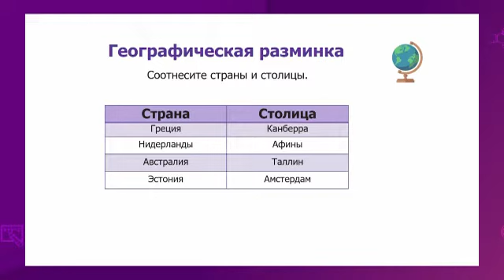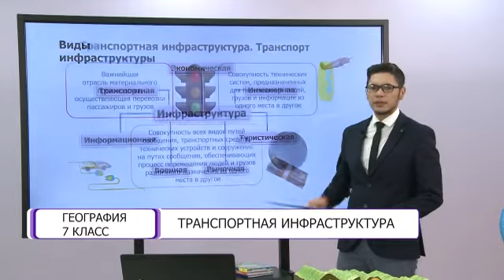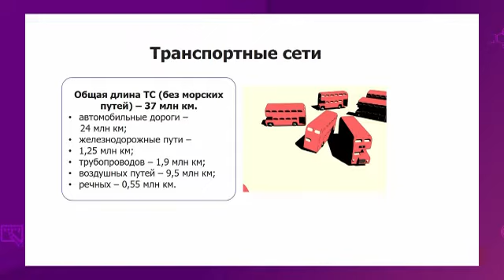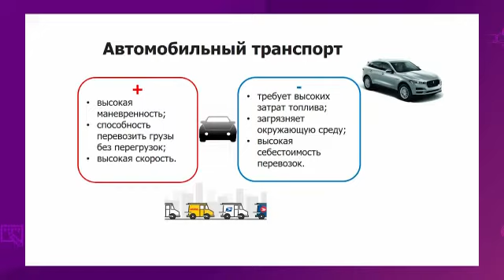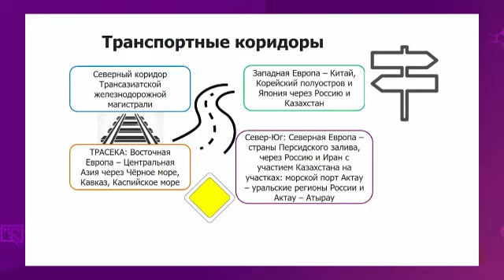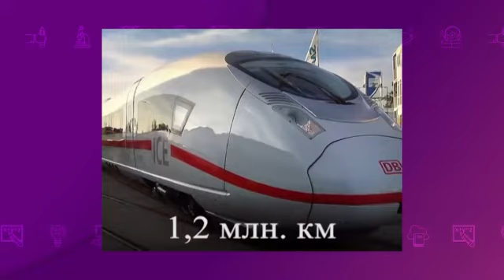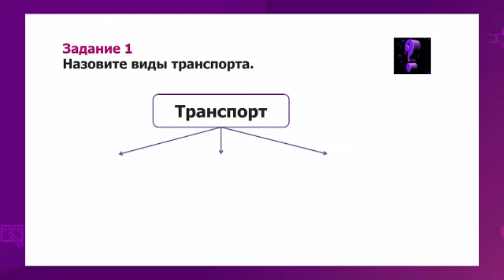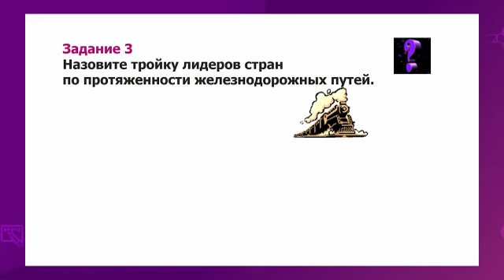География. 7 класс. Транспортная инфраструктура /15.04.2021/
Тема урока: Транспортная инфраструктура